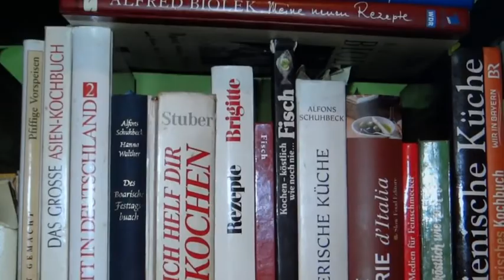Kochen mit Traudl - Spaghetti mit Thunfischsoße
Traudl kocht aus dem Kochbuch "So gelingt's -NUDELN" von Martina Kittler Spaghetti mit Thunfischsoße.

Einkaufsliste:
• 2 Dosen Thunfisch
• 500 g bunte Spaghetti
• 2 EL Zitronensaft
• 1 Tasse Brühe
• 2 EL Kapern
• 1 EL Kapernsud
• 200 ml Sahne
• Pfeffer
• ½ TL abgeriebene Zitronenschale
• 3 Frühlingszwiebel
• 2 EL Olivenöl
• 1 Prise Cayennepfeffer